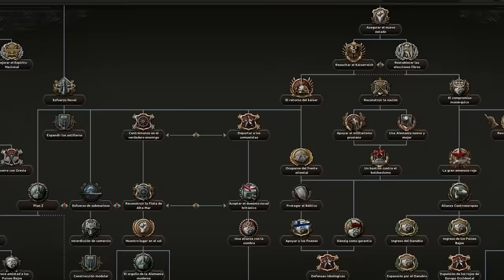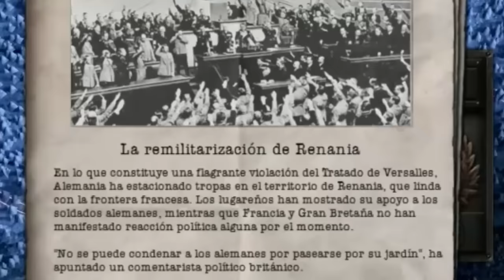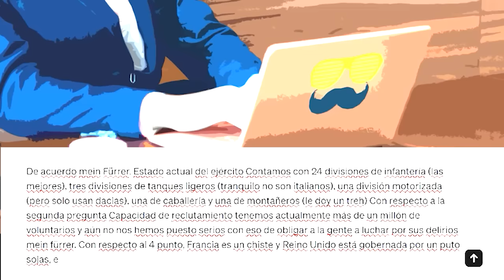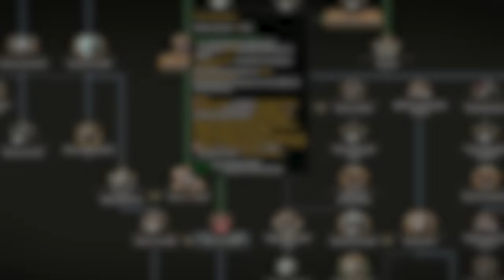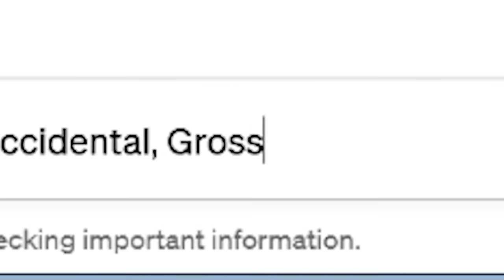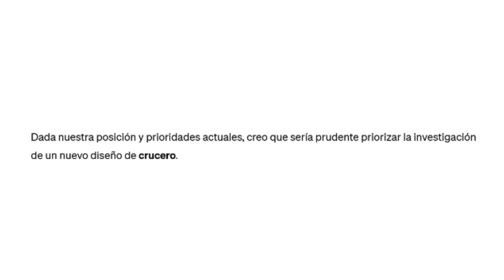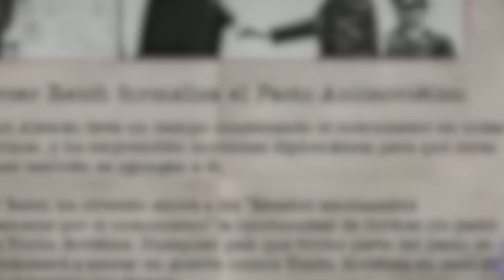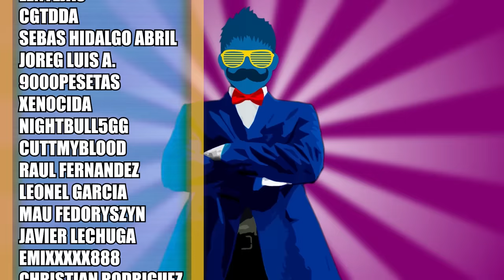La INTELIGENCIA ARTIFICIAL SALVÓ a ALEMANIA en Hearts of Iron 4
¿Qué podría ocurrir si ponemos a CHAT GPT a manejar la ALEMANIA de la Segunda Guerra Mundial? Pues desde luego que solamente podían ocurrir cosas horribles y hoy vamos a comprobar qué tal se maneja nuestra herramienta de chat pachamamesco favorita con una situación tan complicada como esta. Estamos usando HEARTS OF IRON 4 un juego de estrategia de la segunda guerra mundial que te permite dirigir a un país y recrear todo tipo de locos escenarios y hoy nos enfrentamos a la 'no no Germany' manejada por una inteligencia artificial que poco a poco tendrá que ir aprendiendo a jugar este juego.

Discover how artificial intelligence helped Germany win in Hearts of Iron 4! In this video, we'll use CHAT GPT to analyze the strategies and decisions made by Germany in this popular strategy game. If you're a fan of Hearts of Iron 4 or interested in AI and strategy games, then this video is for you!Descubre cómo LA INTELIGENCIA ARTIFICIAL salvó a Alemania en el juego de estrategia Hearts of Iron 4! Utilizando CHAT GPT, Alemania logró vencer a sus enemigos en la Segunda Guerra Mundial. Descubre esta increíble técnica en este vídeo. ALEMANIA MANEJADA POR UNA IA CHAT GPT CONTROLA ALEMANIA en HOI4 LA IA CONTROLA ALEMANIA LA IA CREA LA OTAN LA IA JUEGA ALEMANIA LA IA MATÓ ALEMANIA LA IA CAMBIÓ LA HISTORIA LA INTELIGENCIA ARTIFICIAL SALVA ALEMANIA CHAT GPT DIRIGE ALEMANIA